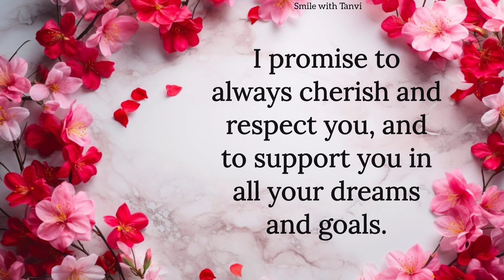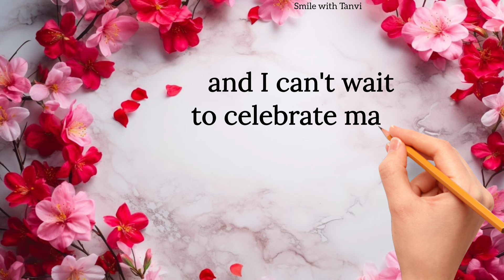Heart touching birthday wishes message for love | gf / bf / husband /wife